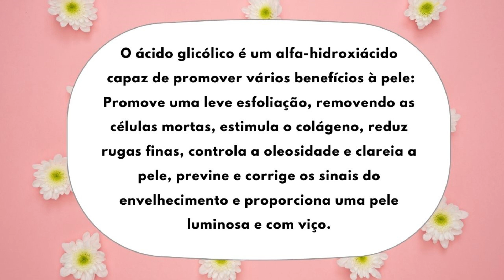GLICOISDIN TRATAMENTO ÁCIDO GLICÓLICO ISDIN LANÇAMENTO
GLICOISDIN TRATAMENTO ÁCIDO GLICÓLICO | ISDIN LANÇAMENTO - a nova linha à base de ácido glicólico tem efeito peeling para estimular a esfoliação natural da pele e combater os efeitos do envelhecimento precoce. Minhas primeiras impressões.

Compre com Desconto usando cupons de desconto CUPONOMIA na minha LOJINHA AVON
Se você quer se tornar uma revendedora AVON para aumentar sua renda, ou para comprar com descontos (que vão de 20% a 40%) – clique neste
Depois que você efetuar as primeiras compras e pagar os boletos, nós duas ganharemos pontos e MUITOS prêmios.

➜ GLAMBOX - São caixas de assinatura de produtos de beleza.
ASSINATURA ANUAL -DESCONTO DE R$80,00 + GIFTS (todo mês muda o brinde)

➜ MARY KAY – Se você quer se tornar uma CONSULTORA MARY KAY para aumentar sua renda, ou para COMPRAR COM DESCONTO (que vão de 30% a 40%) - é só me enviar um email – – que vou te passar o que você deve fazer.

➜ COLAGEMAX – COMPRE o colágeno mais completo do mercado e ainda com desconto - Use o cupom THAYSREZENDE10 e CLIQUE neste link para comprar com super desconto;

➜ doTERRA ÓLEOS ESSENCIAIS – Quer conhecer mais sobre óleos essenciais? Deixar de precisar de remédios e investir em saúde? Para comprar ou se cadastrar entre no